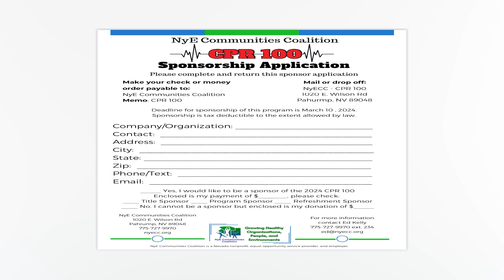02/27/2024 Nye Communities Coalition is Offering CPR Training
Ed Kelly from Nye Communities Coalition is here to tell us about NyE CC’s upcoming CPR training classes.